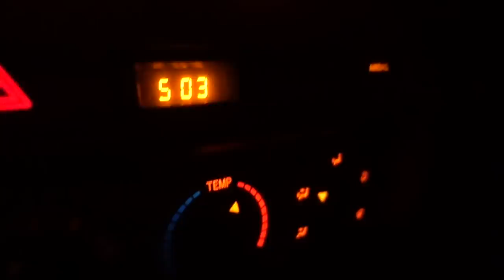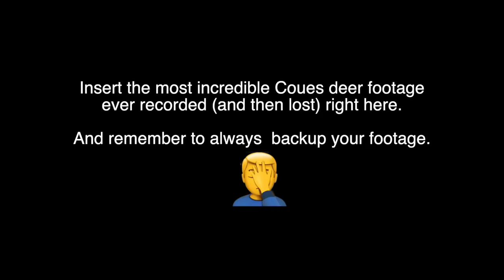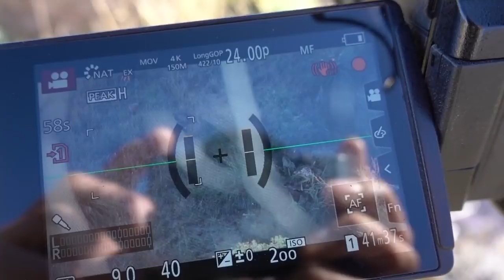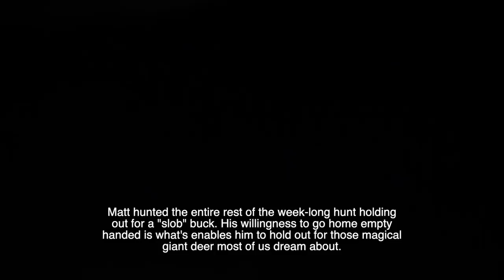A leftover Coues buck, bobcat, and coyote - AZ Coues Deer Hunt - TMP S5|E25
Jay and Matt head to southern Arizona and meet up with Owen (from the archery elk hunts) to hunt Coues deer on a leftover draw permit. Having lost footage from the first morning, there's still plenty of action on the Coues deer hunt. Then the second morning they find a bobcat eating the Coues deer carcass. And the night before Jay and the camera go home Matt connects on a coyote that was in the wrong place at the wrong time.

Camera Gear We Use:
Sony A7Riii
Sony AX53
Vlog Camera - Sony RX100
Action Camera - GoPro Hero 6 Black